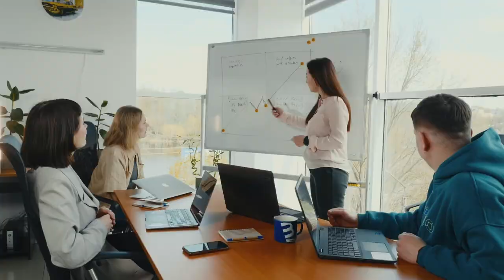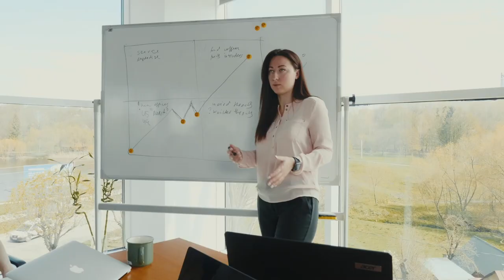Olena Ganchyna: Good service is a system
Service in software development, is something one can only feel. So in this video, Olena Ganchyna, a Head of Business at MobiDev encloses why service is important, and what makes a quality service in her daily routine.

0:00 - Intro
0:11 - Meet Olena
1:38 - What is a good service
2:28 - The importance of service

MobiDev is an international software engineering company with headquarters in the US and UK and R&D centres in Poland and Ukraine. We support visionaries in creating their products having years of experience in AI-powered solutions, machine learning, augmented reality, and IoT.